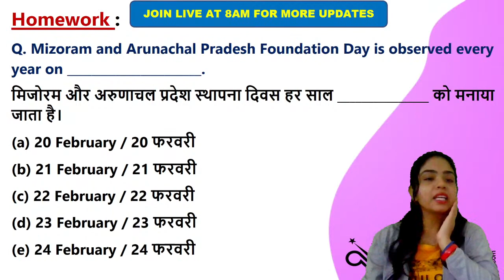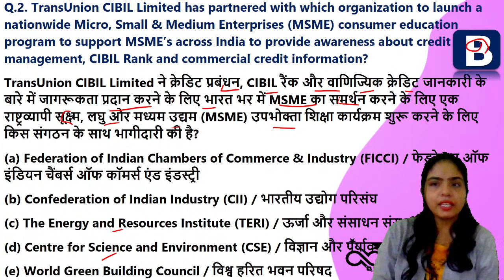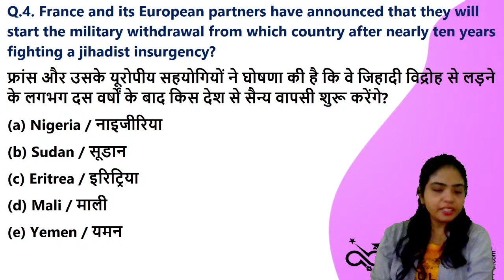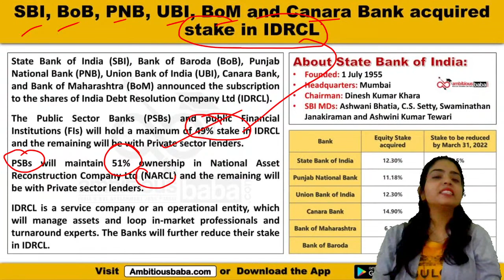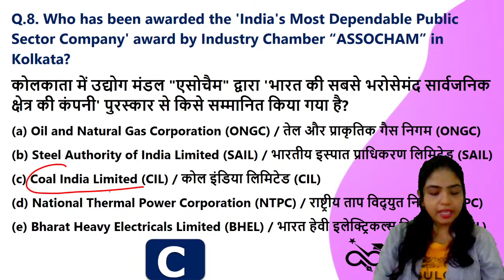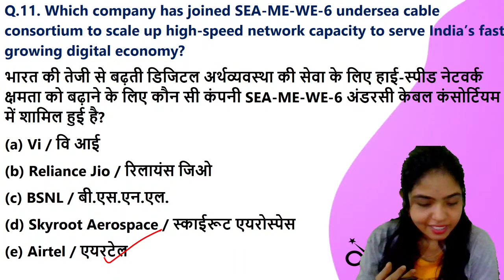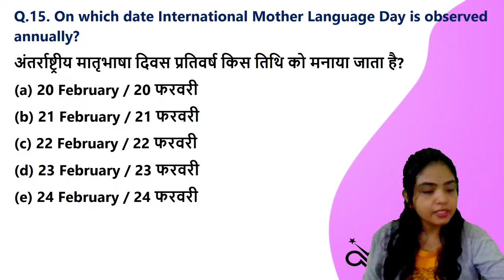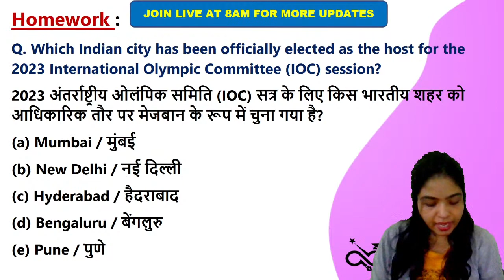8:00AM- Daily Current Affairs | Meenam Mam | 22nd Feb 2022 || Current Affairs Today | Ambitious Baba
22 February 2022 Current Affairs Today 2022 : All the important updates based on current Affairs 2022 are included in this Daily Current Affairs 2022 article. All the serious candidates are advised to bookmark this page and read the GK Update on daily basis. It will help you mug up the important current affairs 2022 / Daily GK Update for LIC, IBPS, SBI PO, SSC, Railways  , SBI Clerk 2022 and State Exam of 2022

Daily GA
Daily gk update
General Awareness
Important appointment
Banking news